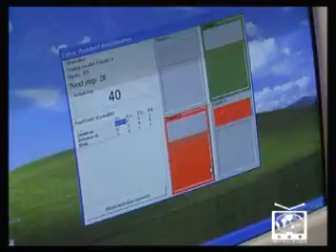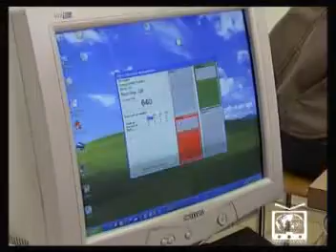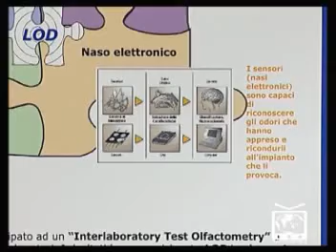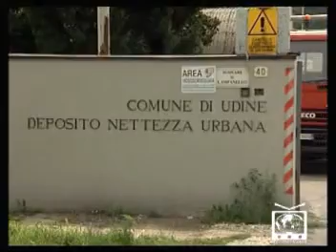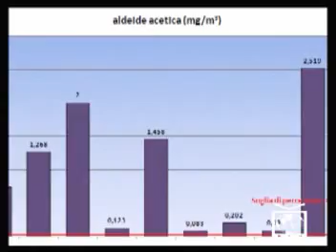LOD pt.3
puntata del format Genium Friuli dedicata al LOD, Laboratorio di Olfattometrica Dinamica che si occupa della misurazione, la caratterizzazione e il controllo dell'odore.